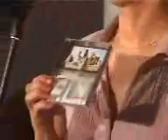«F.L.Y.» albuma «Never Look Back» prezentācija (21.05.2003.)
Grupas «F.L.Y.» (Mārtiņš Freimanis (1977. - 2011.), Lauris Reinis un Yana Kay) albuma «Never Look Back» prezentācija 2003. gada 21. maijā Melngalvu namā.